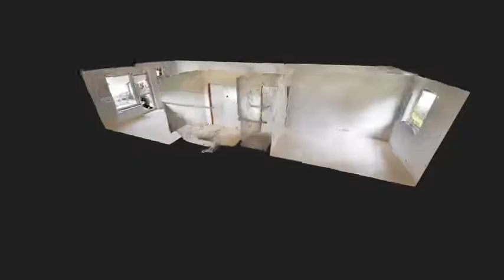3D prehliadka predaj 3 izboveho bytu Novostavba Stare Grunty Bratislava Karlova Ves